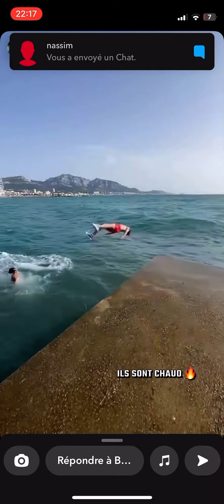Barakette fait l’ancien au vieux port de Marseille 😂